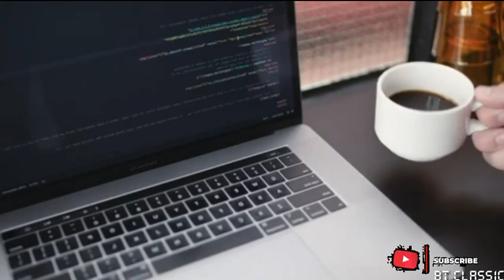DJ Remix No Copyright FULL BASS BOOSTER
Musik DJ No Copyright
Musik penyemangat
Musik DJ FRESH full Bass
free dj music
baclground video free use
musik-dj-no-copyright-full-bass-booster-music-gym-fitness-workout-senam-aerobic-free-downloaf